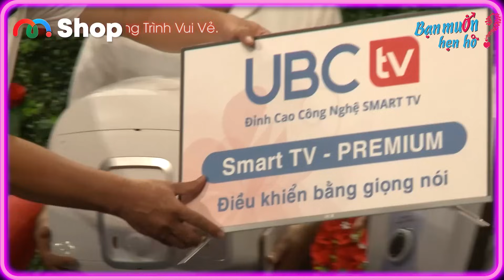Cô gái xinh đẹp cực phẩm mỹ nhân khiến chàng đứng hình ngay khi vừa kéo màn trên Bạn Muốn Hẹn Hò